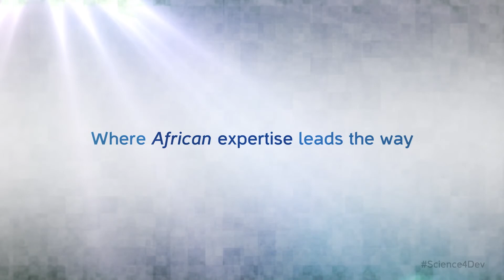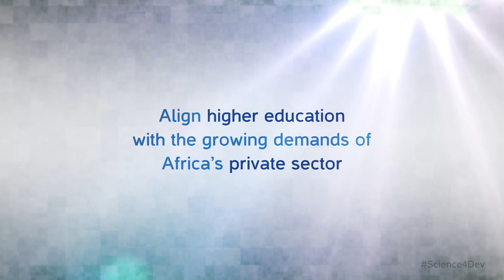Higher Education for Science, Technology and Innovation in Africa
- Higher education is central to driving growth and transforming economies in Africa. The World Bank is working with African governments to modernize higher education by empowering institutions to meet private sector demand for more skilled technicians, engineers, medical workers, agricultural scientists and researchers.